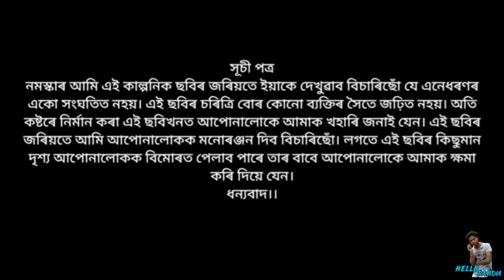জালামুখী // JALAMUKHI PART-125 // JALAMUKHI // COMEDY VIDEO // ASSAMESE SHORT FLIM // HELLO RAMDIA